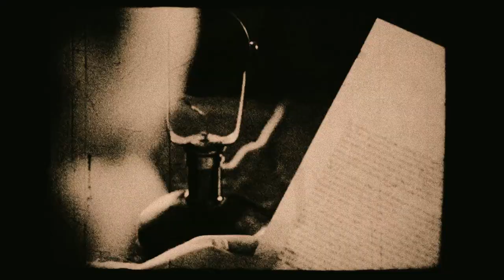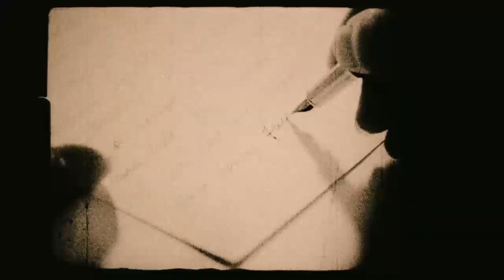Glennis Grace - Love Song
Nusic: Glennis Grace - Love Song, album Live in de HMH, 2012